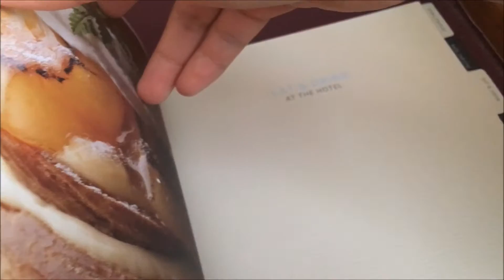Prague trip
Music
Undone - Desmeon
To Myself - Uplink Feat. NK